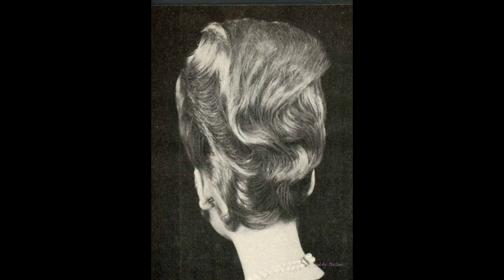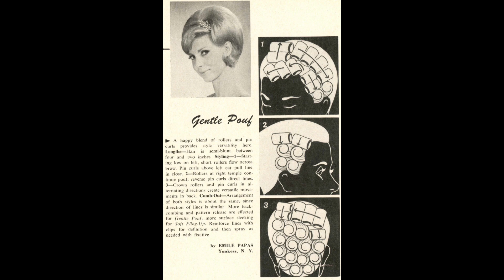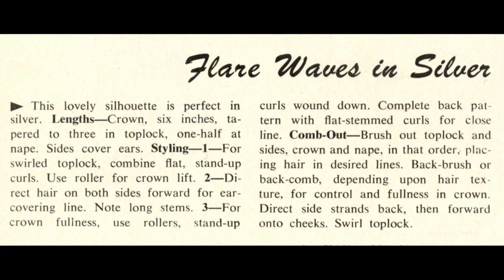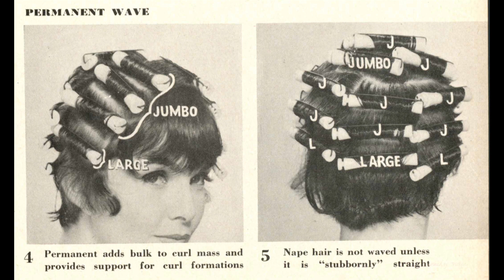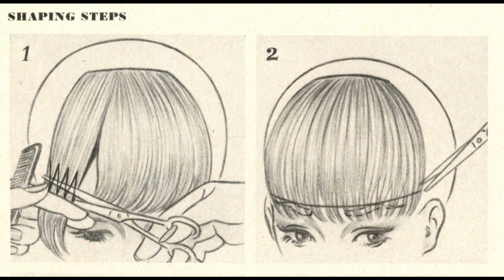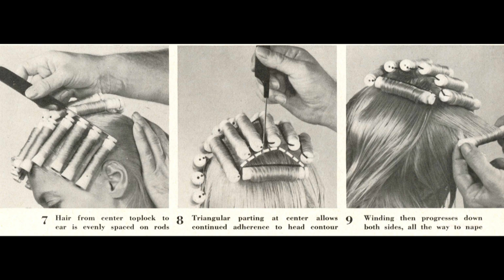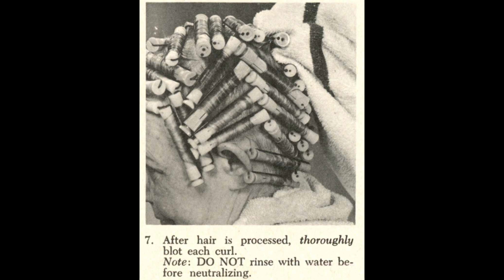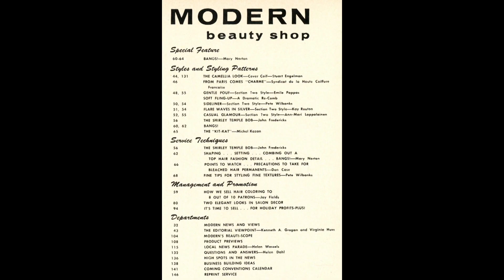Modern Beauty Shop - 1963 November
Making sure the TARDIS is well stocked with setting gel, hairspray, and rollers because I am not sure they will be available in the future past.